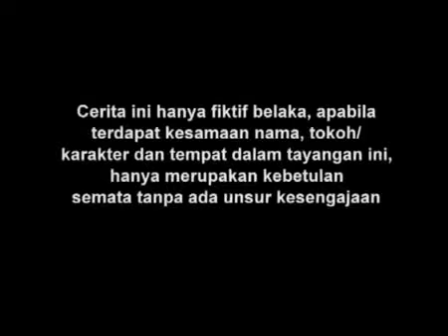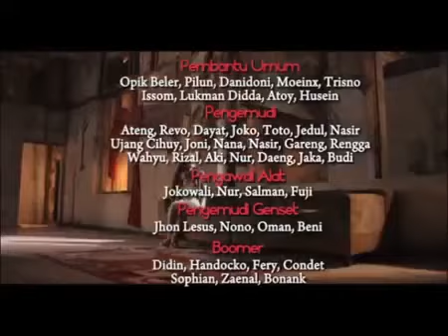SINETRON HITS I Manusia Harimau I Episode 33